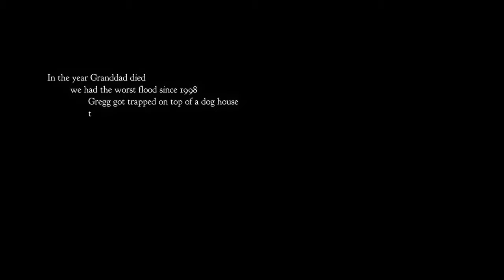Opening [Bus Station] | Night in the Woods